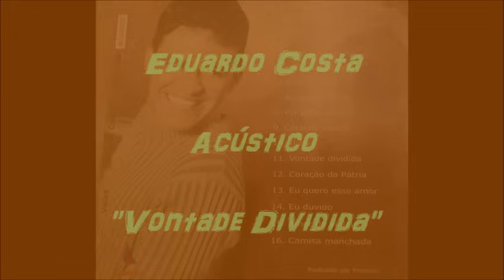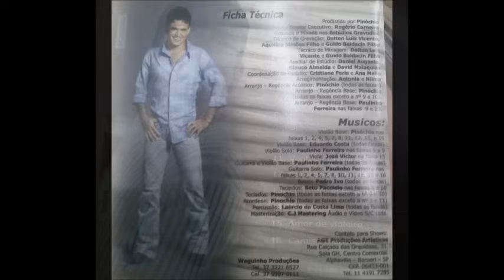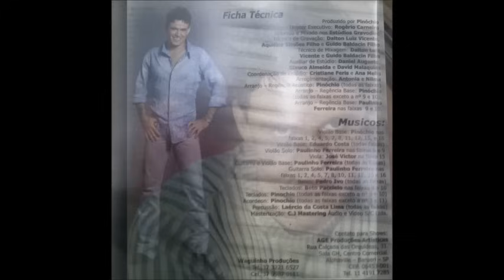Eduardo Costa - "Vontade Dividida" (Acústico/2004)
Vontade Dividida (Ronery/José Raimundo)
Acústico
2004 Gravadora Caravelas/Galeão

Letra:
Eu queria ter você no meu caminho
Acordar, sentir que não estou sozinho, neste quarto
Inventar um paraíso pra nós dois
E falar do sonho lindo que ficou depois, do nosso amor

Apesar do teu silêncio quase não dizer
Eu me sinto um passarinho sem poder voar
Eu preciso urgentemente me reconstruir, neste teu olhar

Eu preciso da verdade pra viver a vida
Despedida não vou mais chorar
O que quero é sentimento, força e coração
Quando eu te encontrar

Deixa esta vontade dividida, quero estar na tua vida
Caminhar no teu caminho
Trago essa verdade quase louca, libertar num beijo a boca
Quando o sol amanhecer